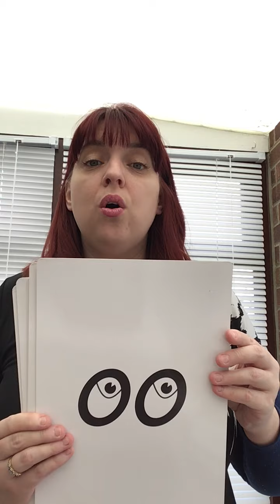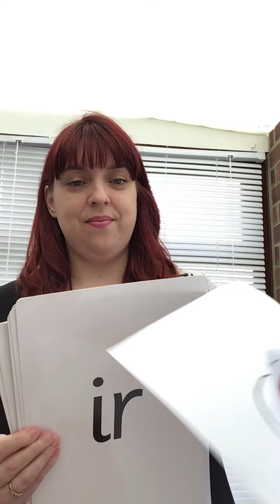Phonics digraphs (East Wittering)